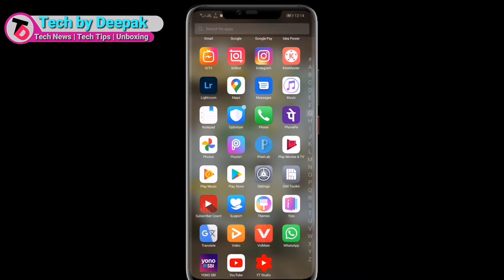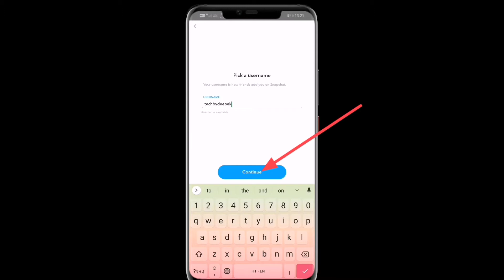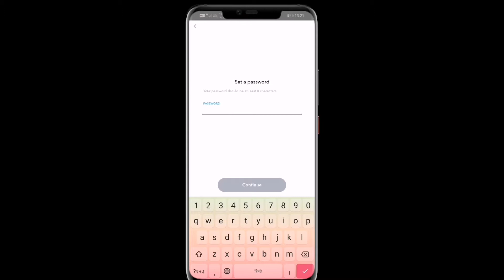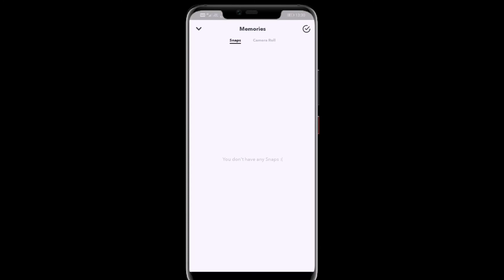Snapchat chalana sikhe 2020 | स्नैप चैट चलाना सीखे | how to use Snapchat in Hindi 2020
(👇Guys follow kar lena👇)

About this video:-आज के इस वीडियो में हम यह बताए है की कैसे आप snapchat चलाएंगे।

Queries solved:-
1) Snapchat chalana sikhe 2020
2) स्नैप चैट चलाना सीखे।
3) how to use Snapchat in Hindi 2020
4) Snapchat इस्तेमाल करना सीखे
5) snapchat Kaise chalaye 2020